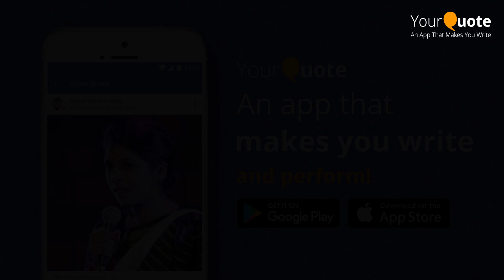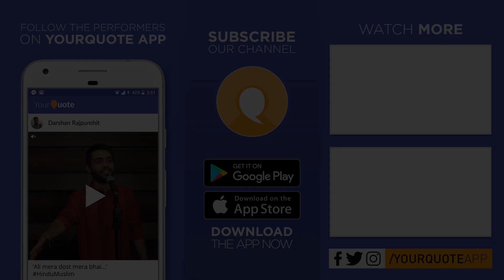'Nari' by Namita Barsaiyan | Hindi Poetry | YQ - Bengaluru (Women's Mic 1)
Venue: YourQuote Headquarters, Bengaluru